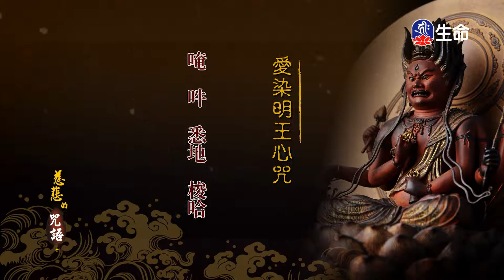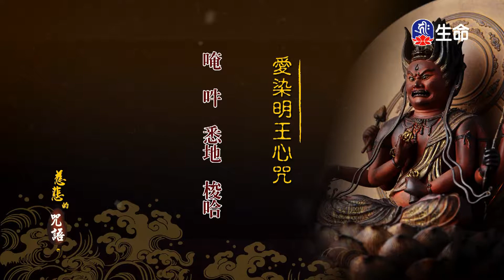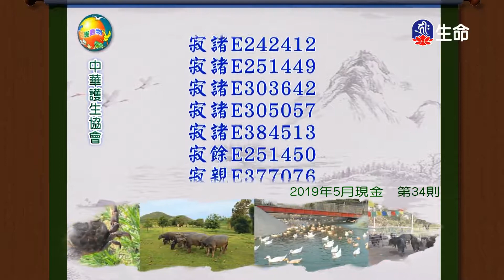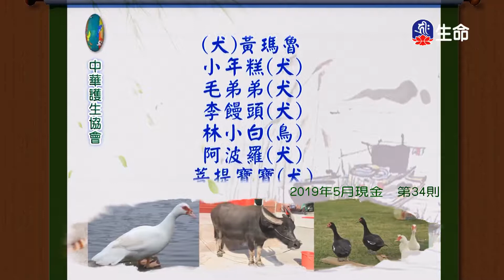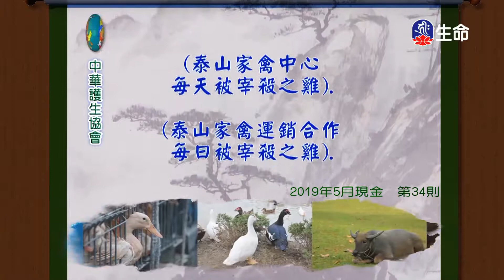經典讀誦-2_(lifetv_20200611_04：45)